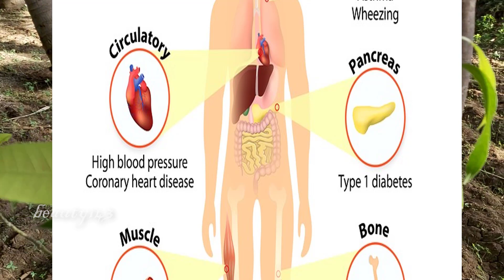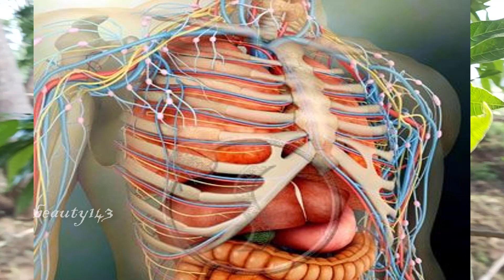Infection வைட்டமின் குறைபாடு அறிகுறிகள் | Signs of Vitamin D Deficiency |Signs of low Vitamin D